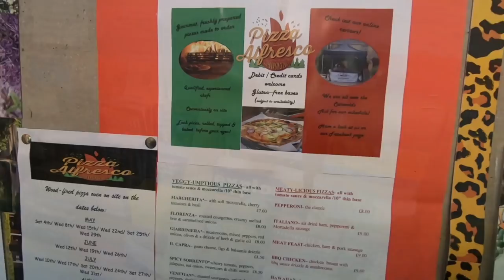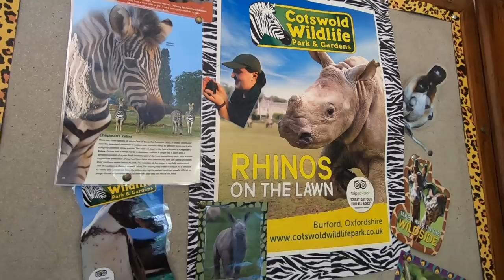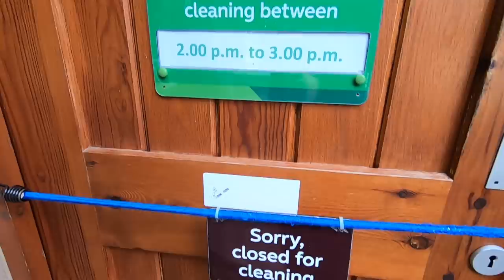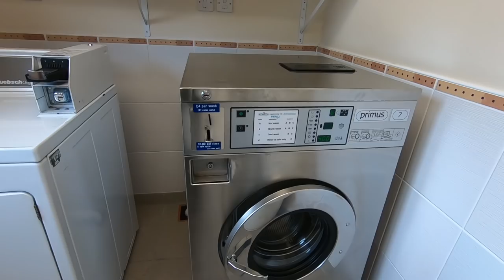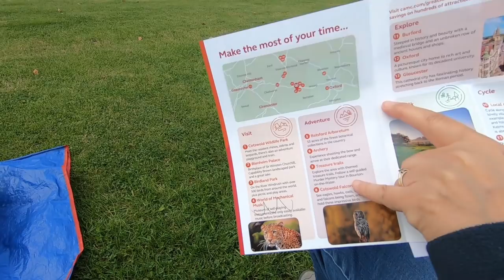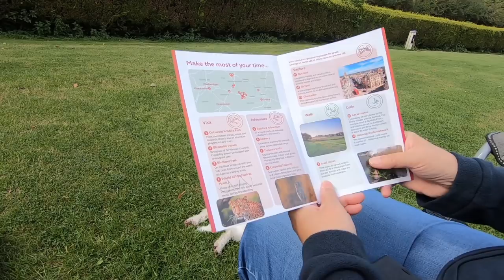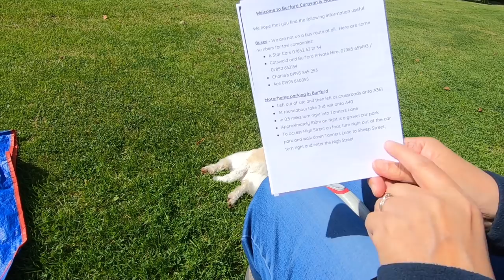Arriving At Burford Caravan And Motorhome Club Site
We travel down to Burford Caravan And Motorhome Club Site in the Cotswolds and have a little look around.

Thanks!